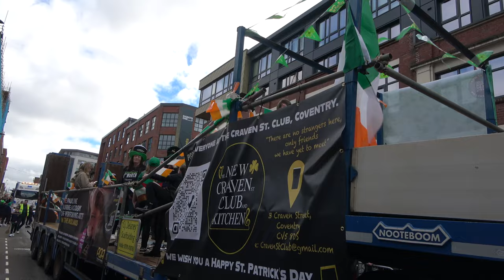Birmingham St Patrick's Parade 2024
The Birmingham St Patrick’s Festival returned on Sunday the 17th March 2024.  The Parade started at St Anne's Church, Alcester St, proceeded down Bradford St and ended at the junction with Rea St.
The parade was organised by The Birmingham Irish Association.

There were lots of groups taking part in the parade but I don't know all the names.  The ones I spotted include, The Birmingham Irish Pipes And Drums Band, Nechells POD, Sean McDermotts Gaa, M & J Mahoney and Sons Ltd, McCarron School of Irish Dance, Pat Benson Boxing Academy, Chinese Community Centre Birmingham, Murphy Plant, Birmingham Cork Association, Off Our Trolley Arts,
The West Midland Fire Service Pipe Band and Highgate's Fire Appliance, several Grinsell's Skip Hire trucks, The Ramblers Birmingham Irish Association, I missed some due to changing a battery,  John Hughes Haulage, The Pauline Quirke Academy of Performing Arts, Sylvia Murphy-Brennan Academy of Music, Song and Dance, Erin Go Bragh Gaa, Birmingham Irish Heritage Group, Bishop Challoner Catholic College, TAIN, Shirley Pipe Band, Scanlon School of Irish Dancing, Archbishop Ilsley Catholic School, Smooth Moves Dance Academy, St, Patricks Private Members Club, Black Country Che Guevara Celtic Supporters Club,  John Mitchels GAC Birmingham, St Johns Ambulance.  The various Irish County associations.